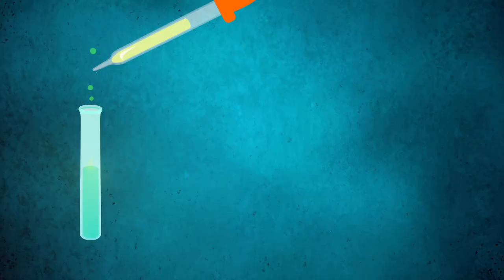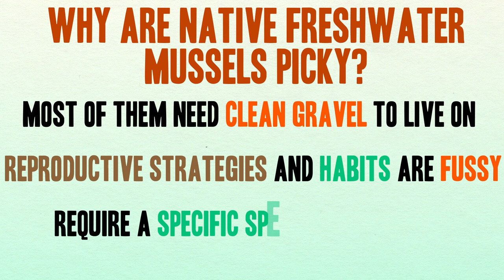Invasive Species: The Story of Bunny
Hank tells us the story of bunny and planet Wonderful, and the impacts of exotic invasive species on ecosystems while introducing us to a couple interesting individuals.

References for this episode can be found in the Google document